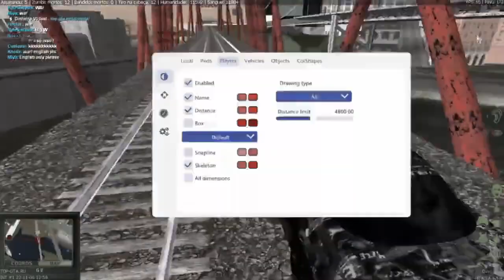Dayz Free Hack 2022 Dayz Private Cheat 2022 Dayz Hack Download 2022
How to install:
✅1) Download archive from the link
✅2) Turn off your antivirus (real-time protection)❗️
✅3) Unzip files
✅4) Open Silent_Hack
✅5) Done!

✅ I also recommend having pre-installed software [ UltraISO and µTorrent ] this software may be required to download the cheat.

🔴 It is recommended to use the Opera browser to download.

🔵 If when trying to download a cheat, your browser gives an error or the software simply does not load the download page:
Install the Opera browser and turn on the VPN in it after trying to download the cheat.

DayZ Hacks | DayZ Cheats | ESP | Aimbot | No Recoil